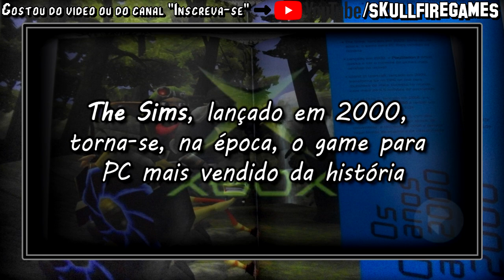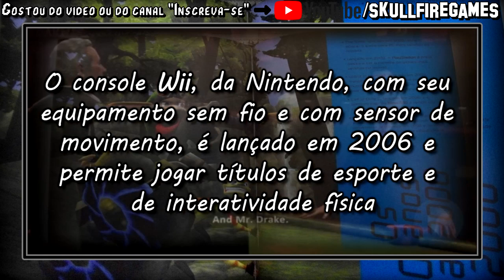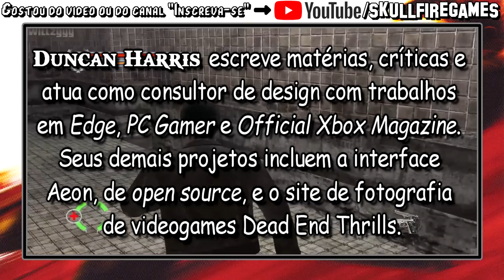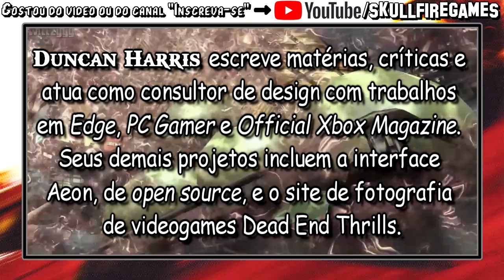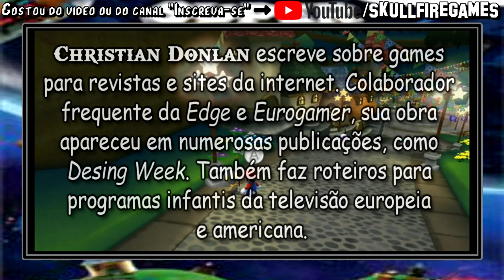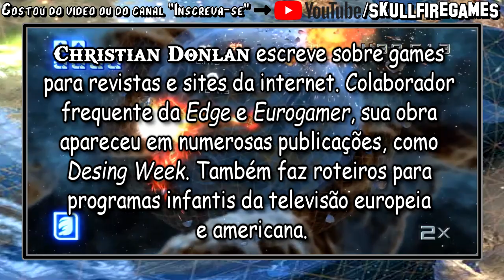1001 V.P.J.A.M. #159: Os Anos 2000 - Parte 73 [PT-BR]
159º episódio falando sobre os jogos do "Livro 1001 Videogames para Jogar Antes de Morrer" PLAYLIST

GAMEPLAYS UTILIZADAS:
00:00 Intro e Apresentação
01:22 0792 John Woo Presents Stranglehold
04:12 0793 Teen Fortress 2
06:48 0794 Super Mario Galaxy
08:51 0795 Super Stardus HD
11:00 0796 Supreme Commander
12:59 Agradecimentos Finais

MÚSICA UTILIZADAS:
Huma-Huma - Cielo (Biblioteca de áudio do YT Studio)